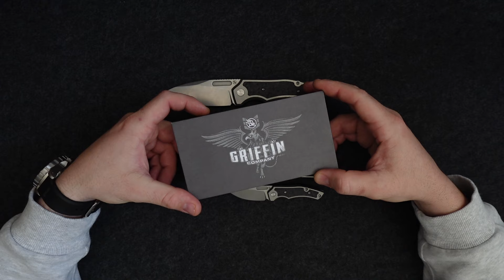Product update March 1st 2024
Here's a sit down session where I just talk about what’s going on with new products, old products, the Scout lineup, and social media.